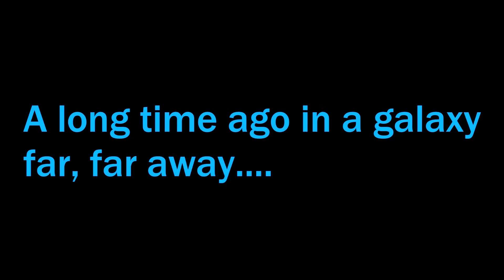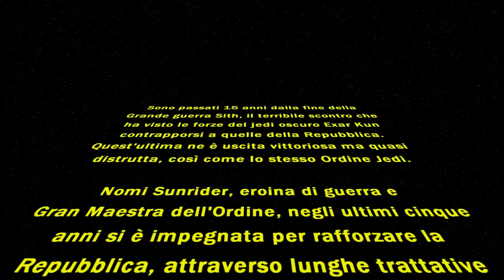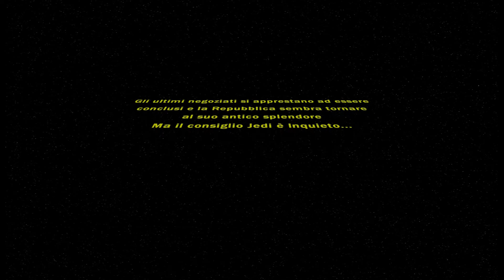"Il Risveglio del GDR Team...."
Nascono i primi dissapori nel GDR Team.